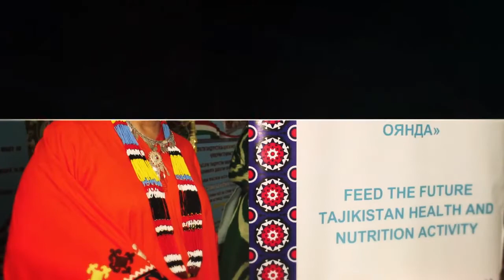IntraHealth International Activity 2018 2019, Part 3